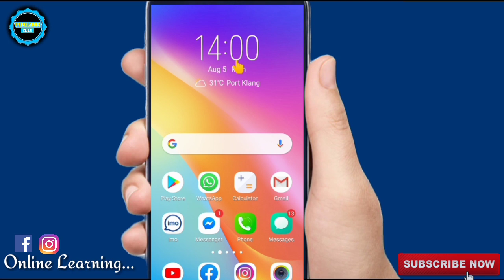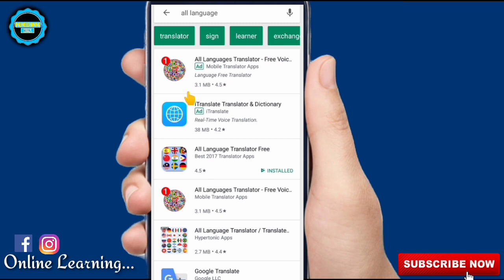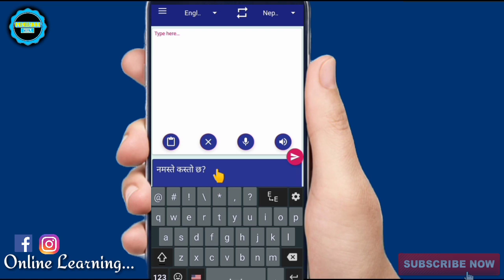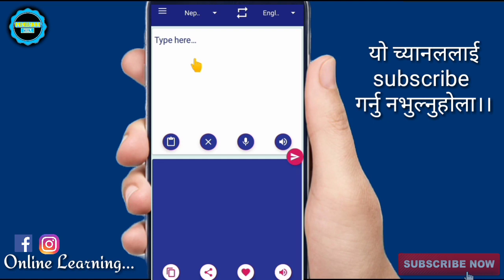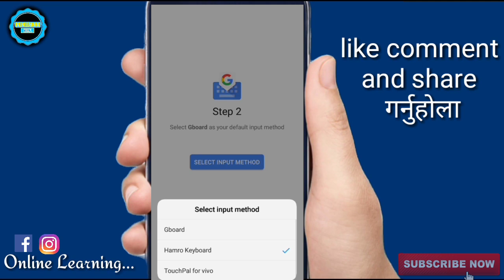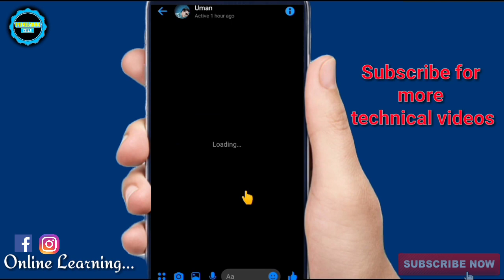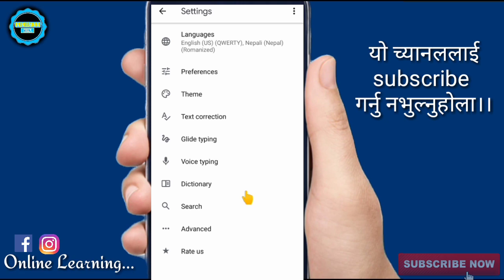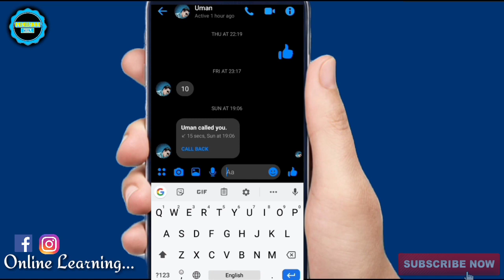ENGLISH TO NEPALI TRANSLATION !! BEST APP / अङ्ग्रेजी बोल्न लेख्न धेरै सहयोग गर्छ यो दुई एपले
How To Learn Speak English Easily || अङ्ग्रेजी बोल्न लेख्न सिक्नुहोस सजिलैसंग

follow on instragam👇️👇️